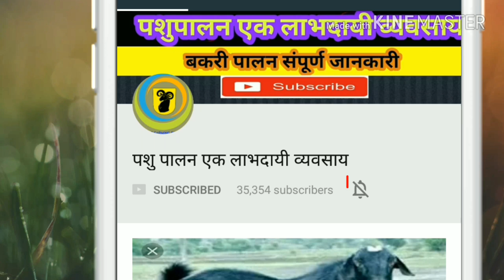My intro for New channel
Dosto Mera intro aapko kaisa laga,

My intro for new channel intro new my intro channel